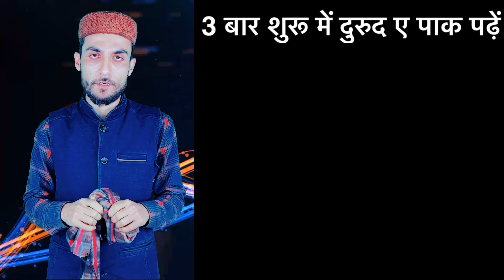How to immediately eliminate headache || सिर का दर्द फ़ौरन खत्म करने का वज़ीफ़ || G.S World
Headache ka dard dur karne ka wazifa
Adhe sir ka dard door karne ka wazifa
Pure sir ka dard door karne ka wazifa

Shukriya
Allah Hafiz

Salman Malik